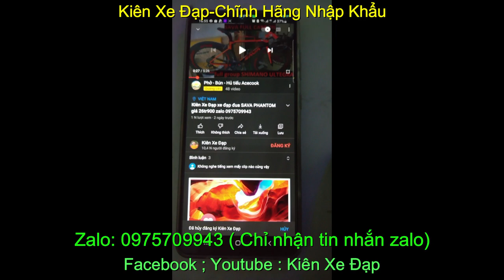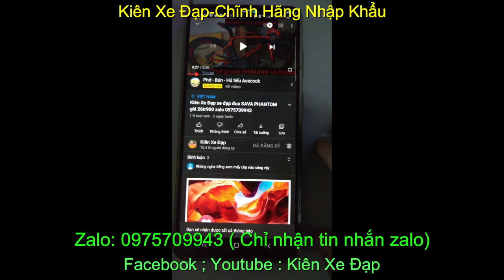Xe đạp địa hình thể thao nhập khẩu cấu hình cao giá rẻ TRINX X7t hiệu ITALY Giá sold zalo 0975709943